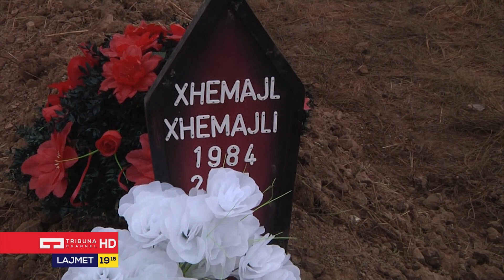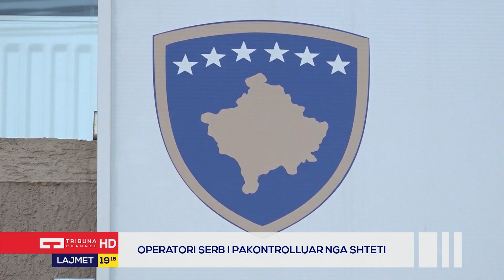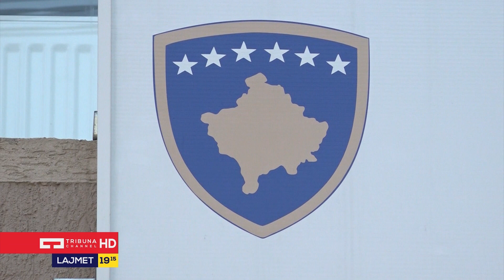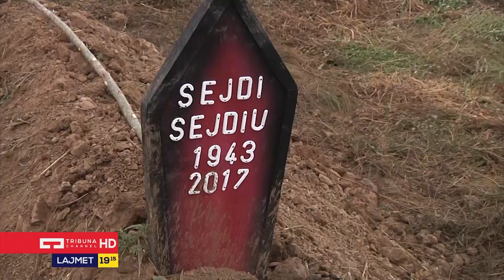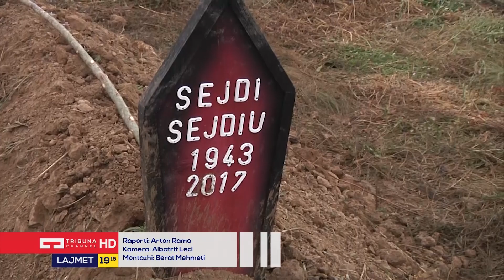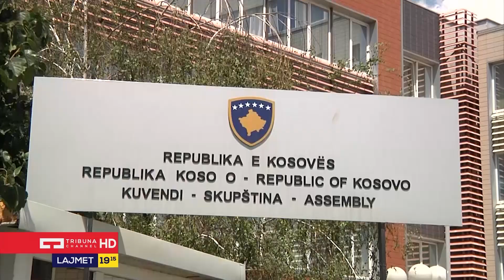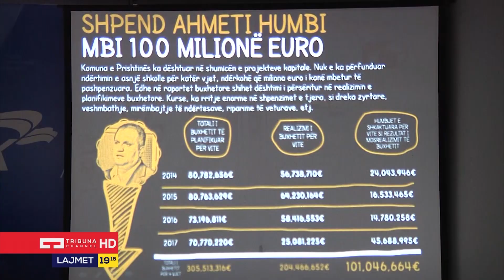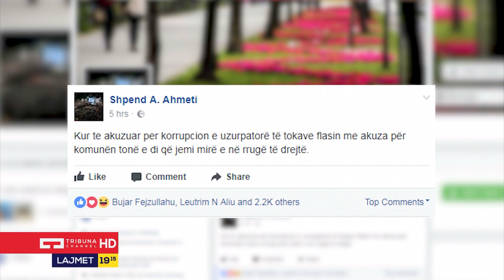Lajmet Qendrore - 13.08.2017